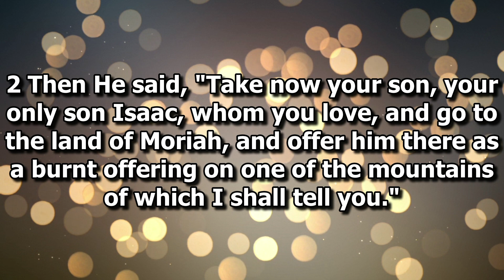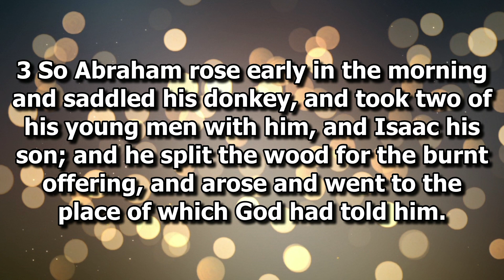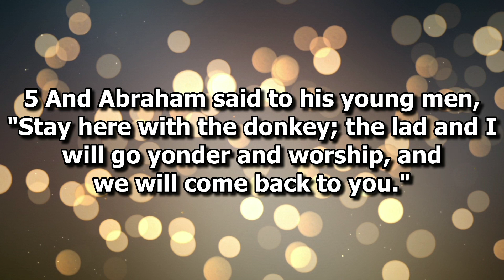TRUE WORSHIP PT 1 GENESIS 22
OVERCOMING STEREOTYPES AND MISCONCEPTIONS OF WHAT WORSHIP TRULY IS